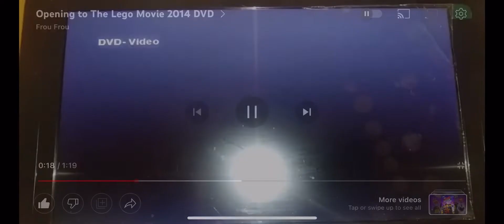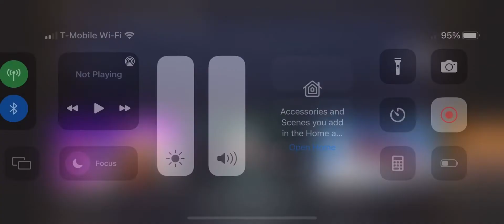Opening To The Lego Movie 2014 DVD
1. 1997 Warner Home Video Logo
2. DVD Menu
3. FBI Anti-Piracy Warning Screen
4. Rated PG Screen
5. Warner Bros Pictures 2014 Logo
6. Warner Animation Group 2014 Logo
7. Village Roadshow Pictures 2014 Logo
8. Start Film